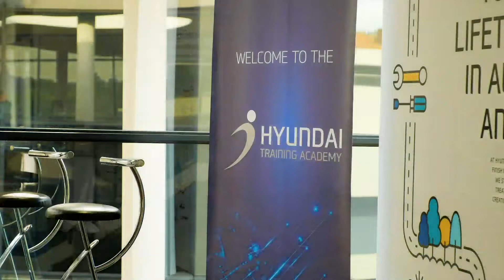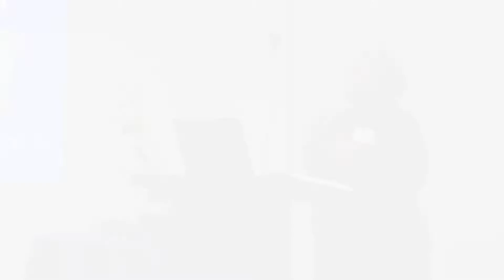Johannesburg LC31 Celebration Event - Nomfuso Opening